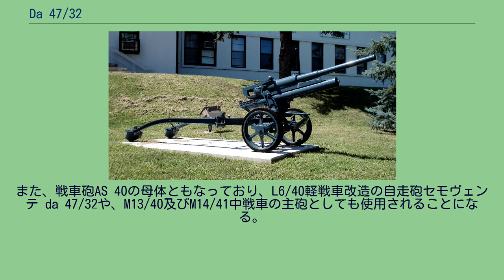Da 47/32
Cannone da 47/32 は、第二次世界大戦前にオーストリアで開発され、イタリアでライセンス生産された大砲である。
第二次世界大戦前のイタリア陸軍は当時、工業の立ち遅れなどから他国に比べると大砲の開発等に遅れを生じていた。
そこでイタリアは大砲のライセンス生産権をオーストリアのベーラー（Böhler）社から取得し、新型砲の国産化に乗り出した。
47ミリベーラー平射歩兵砲は第一次世界大戦の戦訓を生かしてオーストリアのベーラー社が1920年代後半から自主開発していた砲である。
基本的にはフランスが大戦中に戦線投入したプトー歩兵砲の大幅拡大改良であり、その目的とするところも大差はない。
本家のオーストリアの他、オランダ（Kanon van 4.7）、また少数ながらソ連（М1935Б)も採用している。 また、オーストリア併合後、オーストリア軍が装備していた本砲は4.7cmPAK177(i)の名でドイツ国防軍の装備に加わっており、山岳猟兵師団の対戦車大隊で短期間ながらも使用された。 しかし、最も大量かつ長期間使用したのはイタリアである。
1935年にイタリア軍はベーラー社製平射歩兵砲のライセンス生産権を取得。da 47/32と名づけ国産に乗り出した。本砲はda 47/32 Mod.35とda 47/32 Mod.39の二種類があった。 Mod.35は更に主に山岳部隊向けの軽三脚砲架（移動は分解搬送）のタイプと、半空気式パンクレスタイヤ装備の開脚砲架のタイプとがある。
Mod.39は開脚砲架タイプのみで、砲身が改良されている他、高速牽引が可能なように車軸の懸架装置が改良されている。
また、空挺部隊用に車輪のホイールを軽量のマグネシウム合金にしたものが少数作られた。
da 47/32は歩兵砲や山砲、そして対戦車砲や空挺砲など、さまざまな用途に使用できる汎用性があり、また砲自体軽量なためパラシュートでの投下が可能、空挺部隊によって広く使用することができた。
しかし、限られた重量の中で汎用性を追求した分、どの用途に使用しても目的に対して十分な性能を得られないといった欠点も露呈した。
なお本砲は徹甲弾と榴弾を発射することができた。
徹甲弾の射距離は500mで43mmの貫徹能力を、榴弾の射程距離は7,000m程度あった。
貫徹能力は、元来が軽量の歩兵砲であることから列強の対戦車砲と比較すると劣っていたが、榴弾威力はやや高く、トーチカの銃眼や掩体越しの射撃などではそれなりに有効だった。
なお本砲は通常5名前後で使用する。
長所 短所 開発後、Da 47/32はイタリア陸軍全般で広く使用されることになるが、しかし第二次世界大戦に参戦してみると軽戦車や初期型巡航戦車を除けばイギリス軍の戦闘車両の装甲は全般に強固で、da 47/32では多くの場合で歯が立たなかった。
貫通能力の劣るda 47/32は対戦車砲としてよりも歩兵砲としての使用に限定されることが多くなっていく。
また、戦車砲AS 40の母体ともなっており、L6/40軽戦車改造の自走砲セモヴェンテ da 47/32や、M13/40及びM14/41中戦車の主砲としても使用されることになる。
使用砲弾　 ^ a b en:Cannone da 47/32 M35、及びそのリンク先Comando Supremoでは7,655feet(約2,333m)という数字も併記されている。